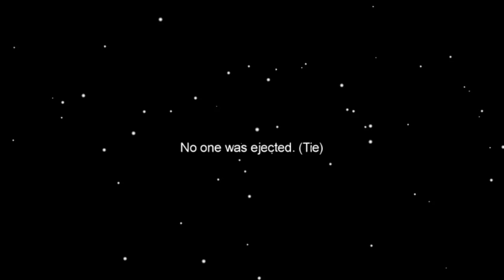AmongUs VS SupremeDuelist VS StickmanParty VS StickmanRopeHero VS Craftsman VS Minecraft PE